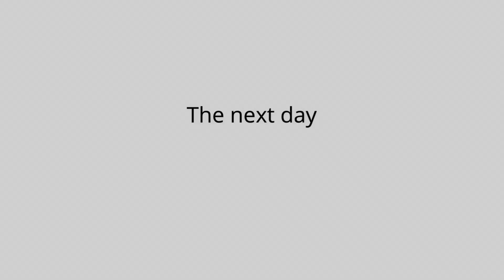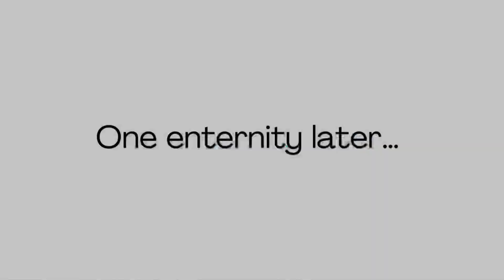We Have A WEDDING + We Went To A Park We Saw On Instagram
In Today’s vlog I did a mini Morning, plus I did a small announcement in todays vlog! Plus I attended a new chill zone for kids in todays vlog…please watch till the end guys🙏🏻🙏🏻🙏🏻🙏🏻

I’m yet to join Twitter 😝